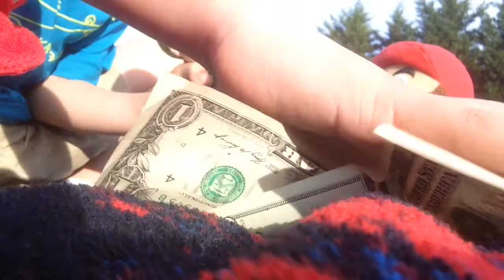PDF MOVIE: Mario's yard sale